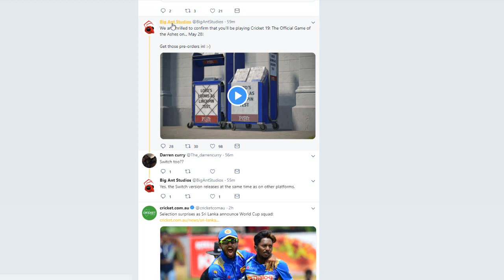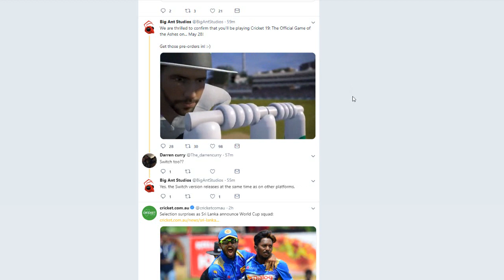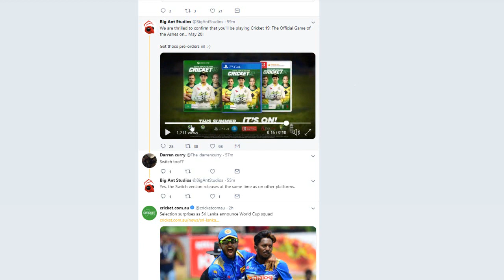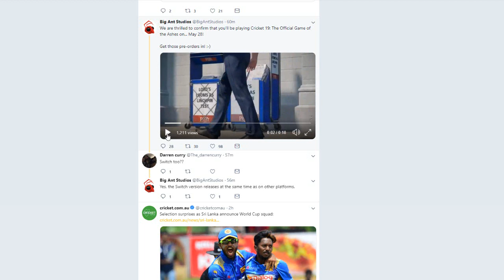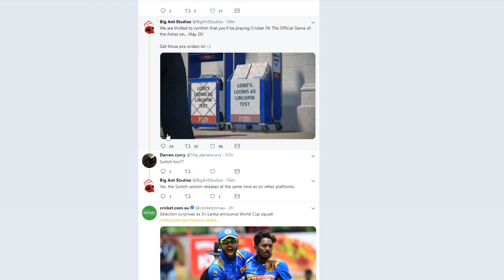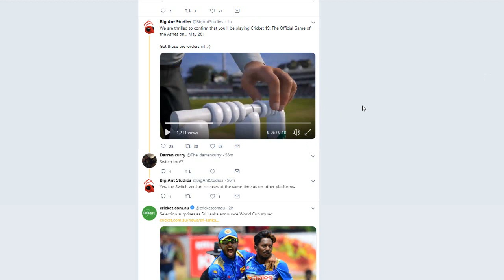CRICKET 19 - OFFICIAL RELEASE DATE! MAY 28TH!